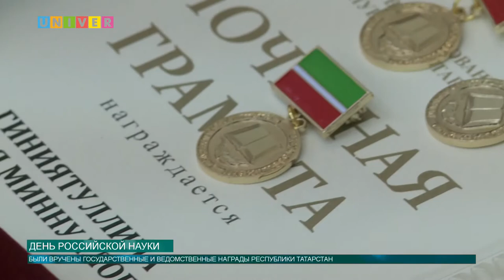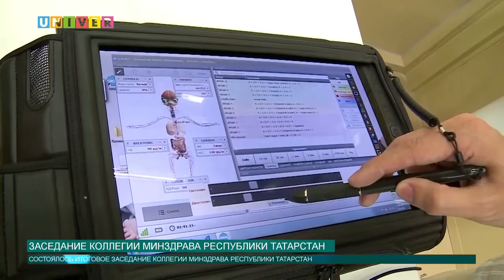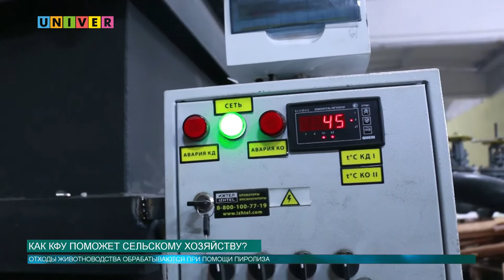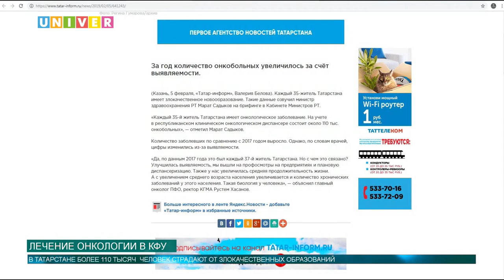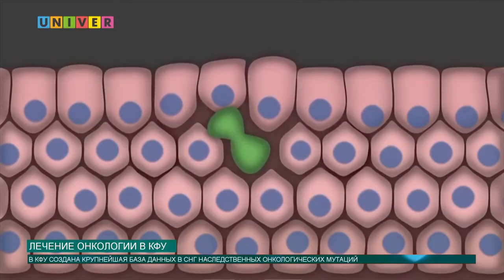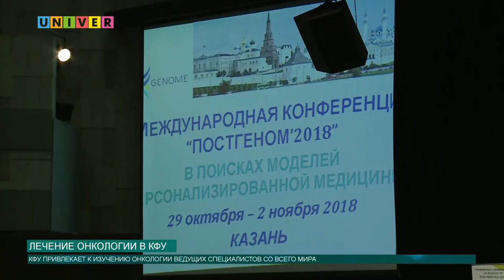Новости КФУ от 11.02.2019